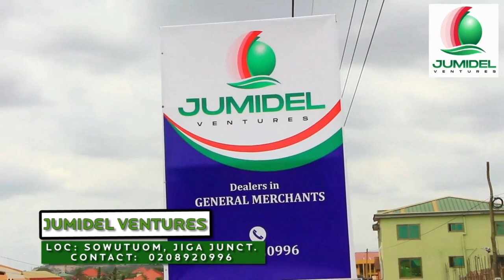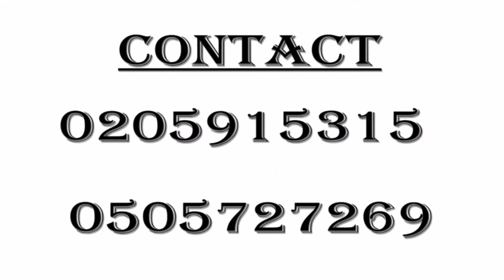Yaw Tog’s Management Needs To Check This Very Well & Hammer’s Truth About Artistes Out